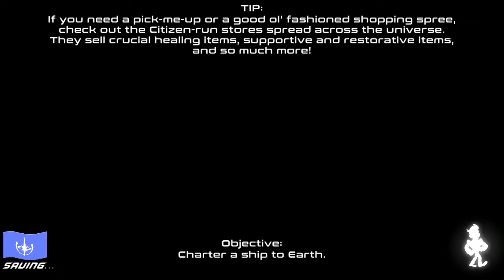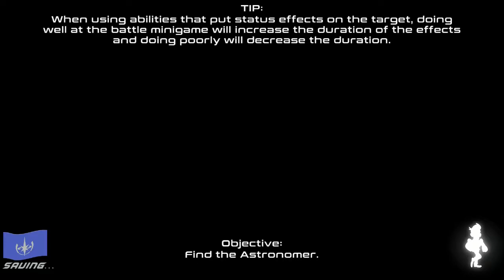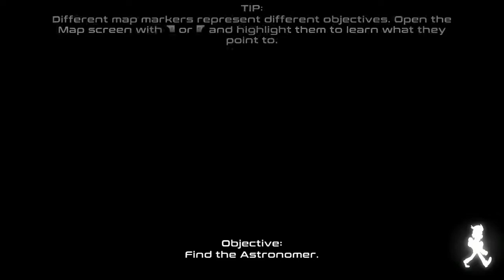Citizens of Space Recruitment Guide * Recruit the Pizza Bot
Want to recruit the pizza bot but are having trouble getting started?  Need to know where to deliver each slice of piping hot pizza?  Having trouble getting it to them before it cools down?  In this recruitment guide for Citizens of space, Pizza Bot is simple to find if you know where to look.

Like other Citizens of space Recruits, its not so simple to recruit the pizza bot once you find the pizzabot.  Of course this infamous pizza bot quest will have you going all over the galaxy, but just follow this Citizens of space recruitment guide to recruit the pizza bot and you'll be on your way.

If you like Citizens of Space let's plays, or the guide on Citizens of Space deliver for the pizza bot, or recruitment guides in general,  If you liked jumping from place to place, such as charfrost, the moon, or the promenade with the Ambassador of Earth, then you might enjoy subscribing to get each new video as they come out.